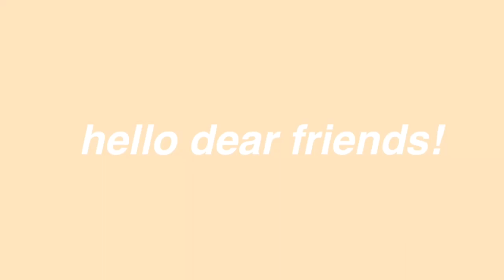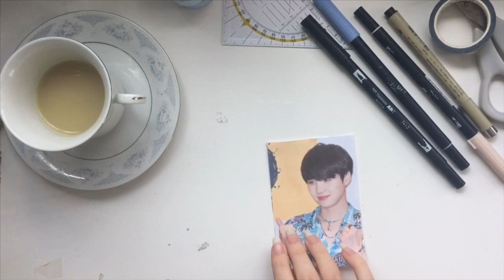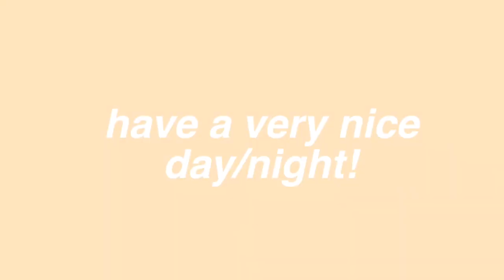👡 Pen Pal With Me #3 | Birthday Edition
I’m extremely stressed with exams, but I still found the time to edit this! I hope you liked it!

I wish I could include more kpop related stuff, but I haven’t got much, I will try to get more though!

mine is on the 20th of September!

I’m gonna go back to studying now!

amino: @yaramiaa
(I’m most active on the kpop pen pal amino and kpop bullet journal amino, if you want you can message me there or just check out more of my stuff! (ㆁᴗㆁ✿))